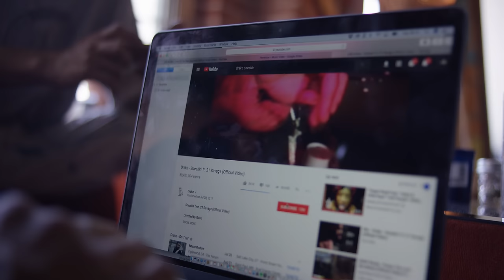GAB3 Reflects on Working with A$AP Yams, Drake, and Being a Young Creative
For the latest entry in our IRL interview series, we're shining the spotlight on multi-talented artist GAB3.

"I like hanging out with people that just work at, like, a restaurant or some shit like that," GAB3 tells us, breaking down what motivates him and influences his sound. "Those are, like, real people. That's the whole side of America that ... I like to make art for."

Elsewhere, GAB3 credits A$AP Yams' initial interest in his sonic and visual style with giving his career its greatest boost, gives advice for individuals trying to follow in his footsteps, his time in Tokyo and his direct inspirations. "I've always been super inspired by, like, vintage LA -- '90s LA nightclub."

Lastly, the 90210 and Starwalk architect closes out our exchange with some words of motivation for the youth. "I just wanna show kids that you can make an impact on the world in a huge way -- no matter what circumstances you're coming from," GAB3 says.  "Whether you're in LA or you're in Texas, whether you're Instagram famous or you're not Instagram famous, it's not as hard as you think to make a mark on the culture in a major way."

For the previous edition of our IRL series, we talked to NYC creative mastermind Bloody Osiris about jail, his relationship with Virgil Abloh, hustling on social media and more.